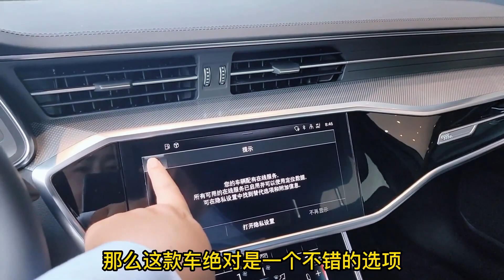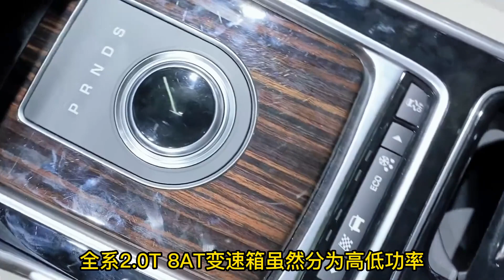70万一路跌至20多万，3.0TV6+四驱，实力碾压宝马5系，还便宜20万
70万一路跌至20多万，3.0TV6+四驱，实力碾压宝马5系，还便宜20万